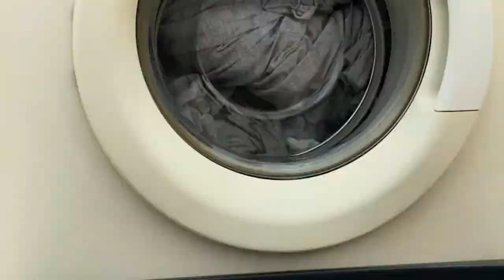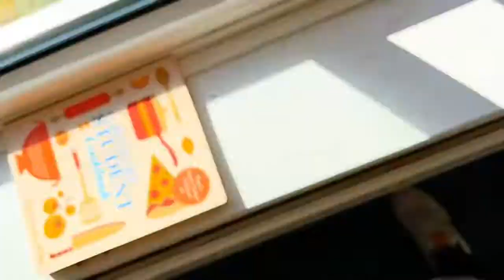Deep clean with me